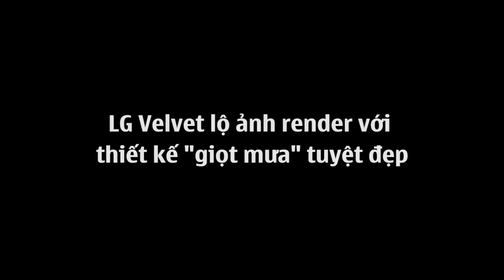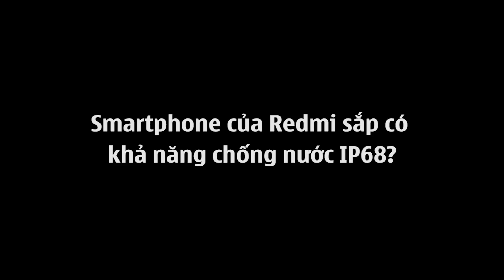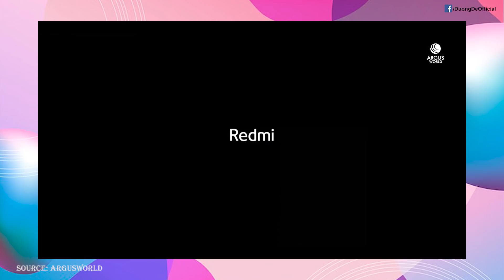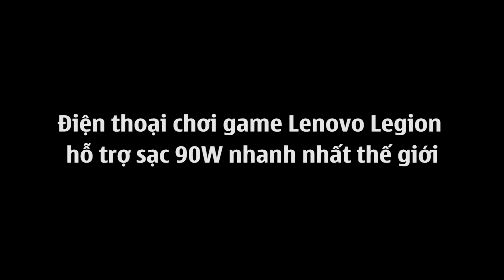Gaming Phone Lenovo có sạc nhanh 90W, Thiết kế mới của LG Velvet tuyệt đẹp!